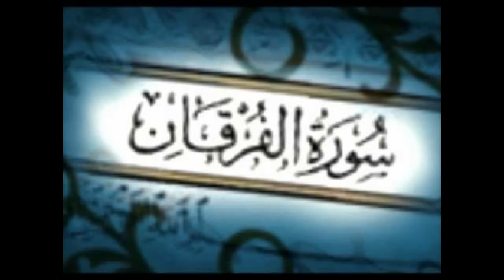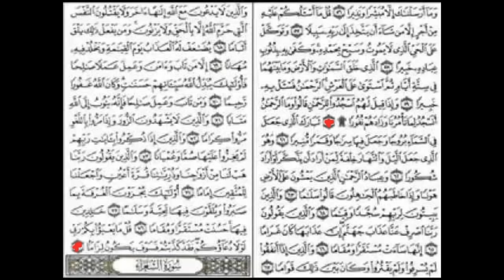تلاوة رائعة& سورة الفرقان& تنسيك هموم الدنيا~عبد الرحمن الحميداني~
سورة الفرقان        بَارَكَ الَّذِي جَعَلَ فِي السَّمَاء بُرُوجًا وَجَعَلَ فِيهَا سِرَاجًا وَقَمَرًا مُّنِيرًا

وَهُوَ الَّذِي جَعَلَ اللَّيْلَ وَالنَّهَارَ خِلْفَةً لِّمَنْ أَرَادَ أَن يَذَّكَّرَ أَوْ أَرَادَ شُكُورًا

وَعِبَادُ الرَّحْمَنِ الَّذِينَ يَمْشُونَ عَلَى الأَرْضِ هَوْنًا وَإِذَا خَاطَبَهُمُ الْجَاهِلُونَ قَالُوا سَلامًا

وَالَّذِينَ يَبِيتُونَ لِرَبِّهِمْ سُجَّدًا وَقِيَامًا

وَالَّذِينَ يَقُولُونَ رَبَّنَا اصْرِفْ عَنَّا عَذَابَ جَهَنَّمَ إِنَّ عَذَابَهَا كَانَ غَرَامًا

إِنَّهَا سَاءَتْ مُسْتَقَرًّا وَمُقَامًا

وَالَّذِينَ إِذَا أَنفَقُوا لَمْ يُسْرِفُوا وَلَمْ يَقْتُرُوا وَكَانَ بَيْنَ ذَلِكَ قَوَامًا

وَالَّذِينَ لا يَدْعُونَ مَعَ اللَّهِ إِلَهًا آخَرَ وَلا يَقْتُلُونَ النَّفْسَ الَّتِي حَرَّمَ اللَّهُ إِلاَّ بِالْحَقِّ وَلا يَزْنُونَ وَمَن يَفْعَلْ ذَلِكَ يَلْقَ أَثَامًا

يُضَاعَفْ لَهُ الْعَذَابُ يَوْمَ الْقِيَامَةِ وَيَخْلُدْ فِيهِ مُهَانًا

إِلاَّ مَن تَابَ وَآمَنَ وَعَمِلَ عَمَلا صَالِحًا فَأُولَئِكَ يُبَدِّلُ اللَّهُ سَيِّئَاتِهِمْ حَسَنَاتٍ وَكَانَ اللَّهُ غَفُورًا رَّحِيمًا

وَمَن تَابَ وَعَمِلَ صَالِحًا فَإِنَّهُ يَتُوبُ إِلَى اللَّهِ مَتَابًا

وَالَّذِينَ لا يَشْهَدُونَ الزُّورَ وَإِذَا مَرُّوا بِاللَّغْوِ مَرُّوا كِرَامًا

وَالَّذِينَ إِذَا ذُكِّرُوا بِآيَاتِ رَبِّهِمْ لَمْ يَخِرُّوا عَلَيْهَا صُمًّا وَعُمْيَانًا

وَالَّذِينَ يَقُولُونَ رَبَّنَا هَبْ لَنَا مِنْ أَزْوَاجِنَا وَذُرِّيَّاتِنَا قُرَّةَ أَعْيُنٍ وَاجْعَلْنَا لِلْمُتَّقِينَ إِمَامًا

أُوْلَئِكَ يُجْزَوْنَ الْغُرْفَةَ بِمَا صَبَرُوا وَيُلَقَّوْنَ فِيهَا تَحِيَّةً وَسَلامًا

خَالِدِينَ فِيهَا حَسُنَتْ مُسْتَقَرًّا وَمُقَامًا

قُلْ مَا يَعْبَأُ بِكُمْ رَبِّي لَوْلا دُعَاؤُكُمْ فَقَدْ كَذَّبْتُمْ فَسَوْفَ يَكُونُ لِزَامًا